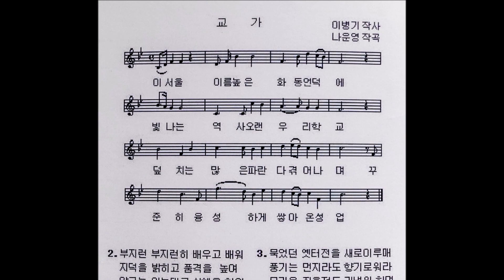경기54회 동창회 2023년도 정기총회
2023년도 경기54회 동창회 정기총회가 지난 5월4일 경기고등학교 100주년 기념관에서 개최되었습니다. 금번 정기총회에서 제14대 54회 동창회장에 문영호동문이 취임하였고 차기 제15대 동창회장에 강호익동문이 선임되었습니다.